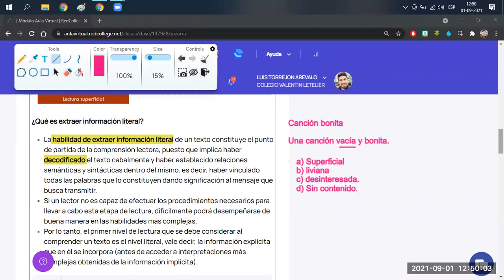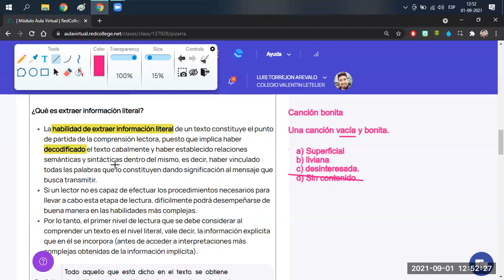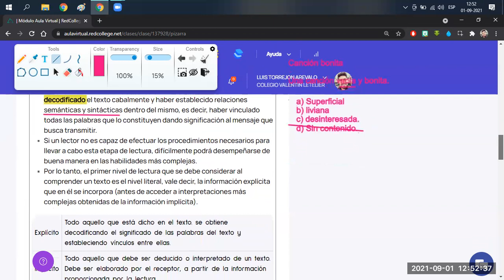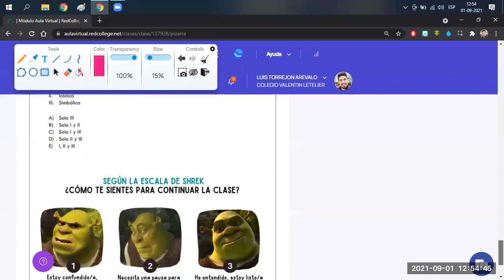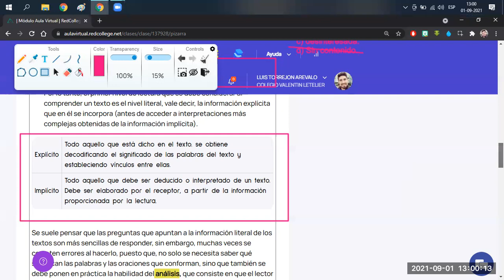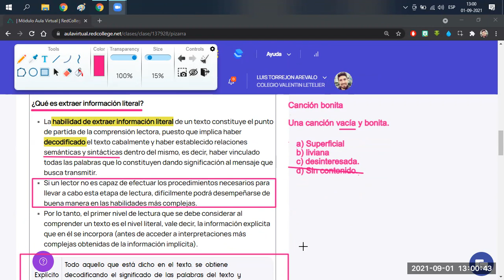RLCL 1°MB - Nivel 1 lectura - Extraer información textual